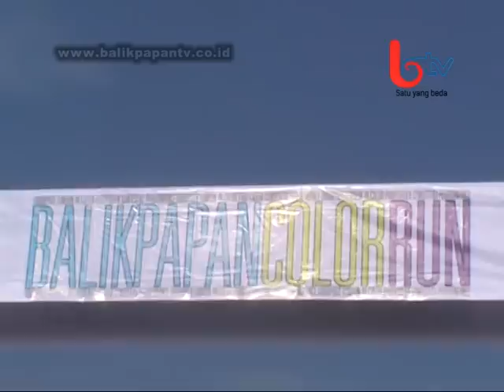Color Run Balikpapan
LIPUTAN KOTA, Balikpapan (10/11/2014) - Olahraga lari mungkin sudah biasa. Namun bagaimana jika anda berlari sambil dilempar serbuk warna warni? itulah yang dinamakan color run. Dimana peserta lari sepanjang rute yang ditentukan kemudian dilempar serbuk warna ke badan. Tidak hanya berlari peserta color run di dome juga disuguhkan berbagai hiburan menarik.